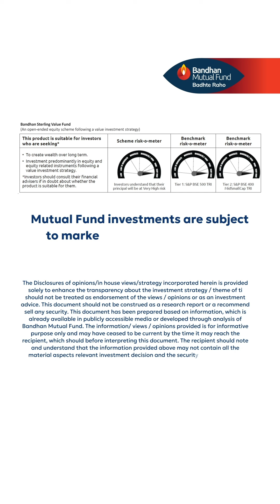3 Key Reasons To Invest In Bandhan Sterling Value Fund